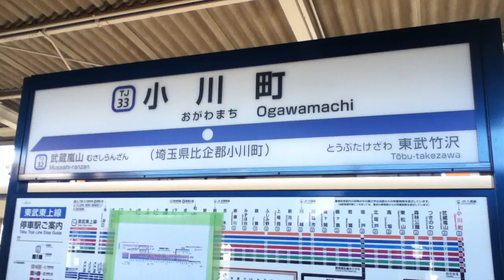東武東上線ダイヤ改正〜駅の路線図&時刻表更新！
駅票&路線図&時刻表がダイヤ改正のため交換されました。

☆東武の【自動放送】や【うそ電】をやっています。登録お願いします^ ^